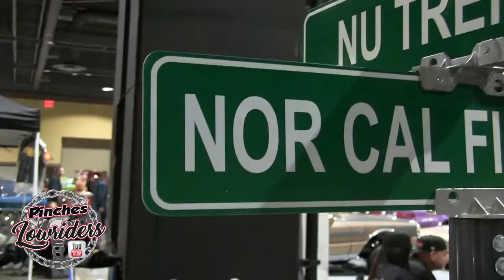Lowrider Magazine L.A. Super Show, Models 3/4/23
Some of the models at the Lowrider Magazine Los Angeles Super Show at the Long Beach Convention Center March 4th 2023.